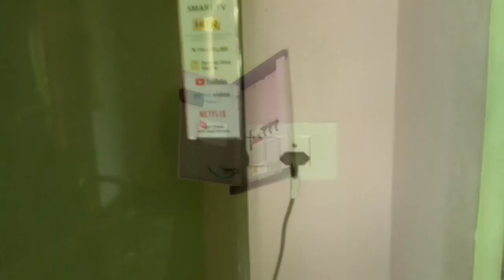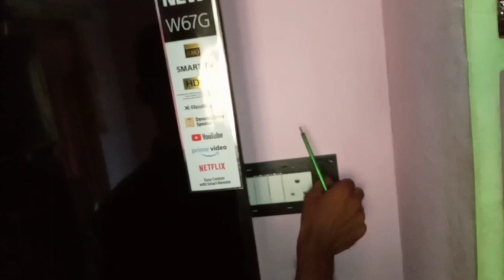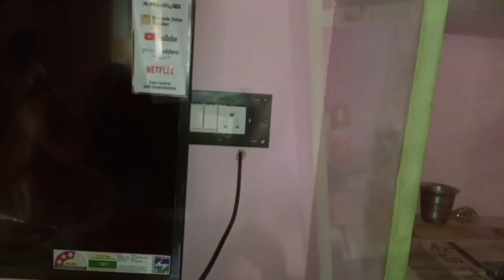Electrical house Dish wiring full details |Electrical Telugu Channel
ఈ ఇంట్లో ఆల్రెడీ ఎలక్ట్రికల్ వర్క్ చేశారు . కాకపోతే డిష్ ఫైట్ లైన్ కూడా పెట్టలేదు,డిష్ వైరు కూడా లోపలికి వేయలేదు.
 అయితే మనం ఎలా వేసుకోవాలి అనేది ఈ వీడియో ఈ వీడియో మీకు నచ్చినట్లైతే చానల్ ని సబ్స్క్రైబ్ చేసుకోండి